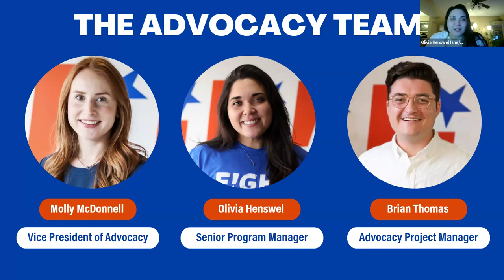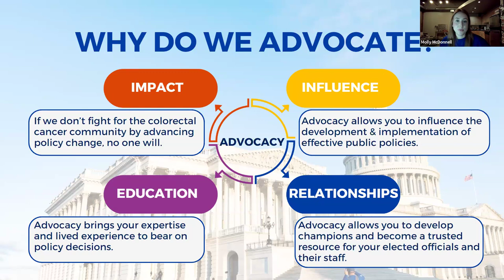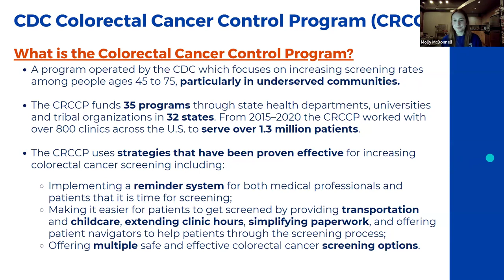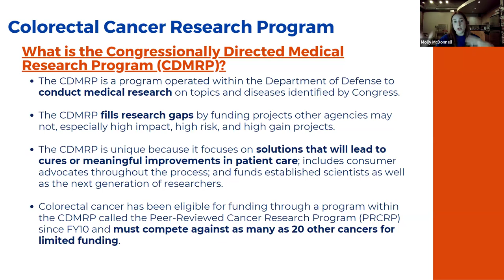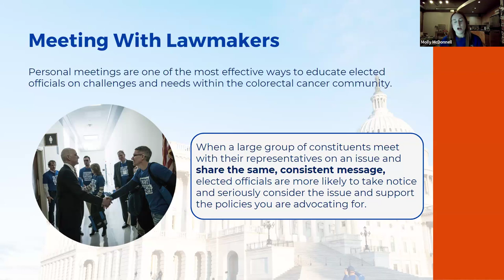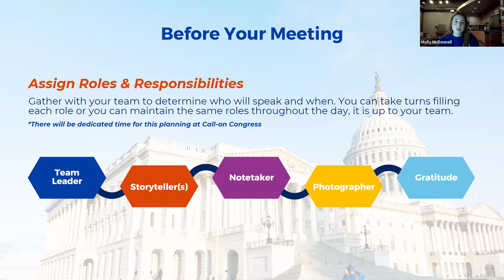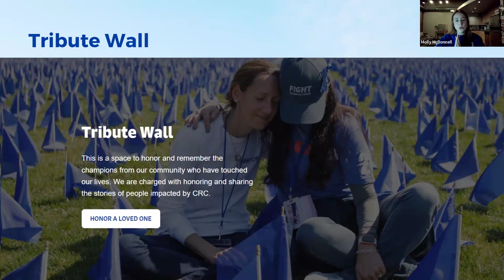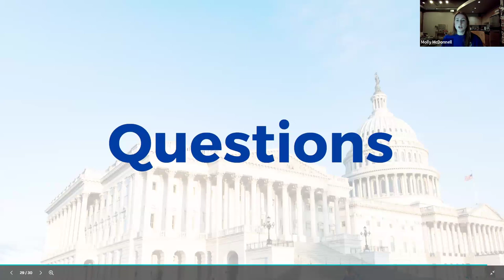Call on Congress Webinar 2024